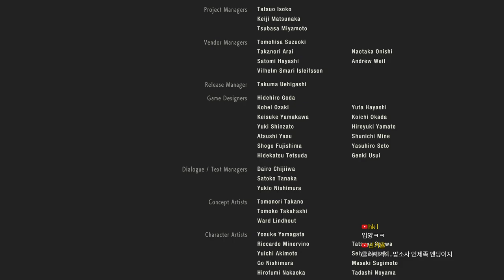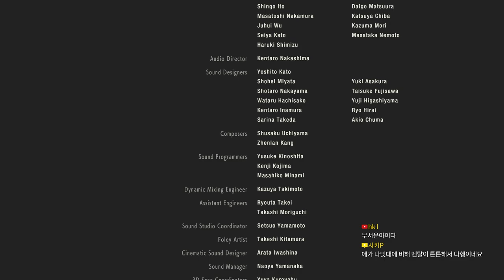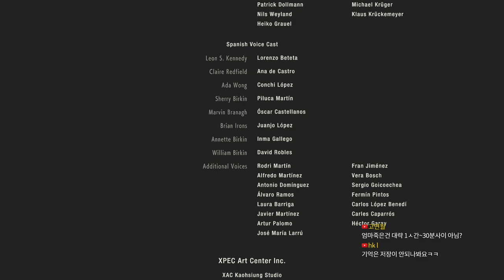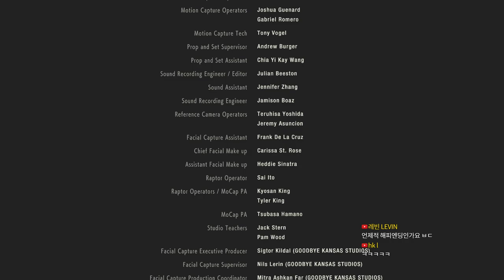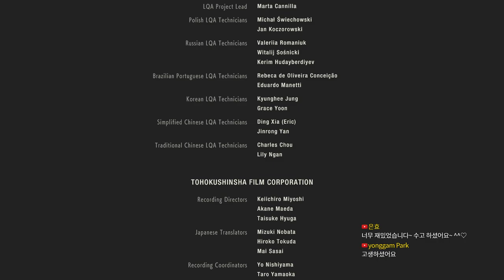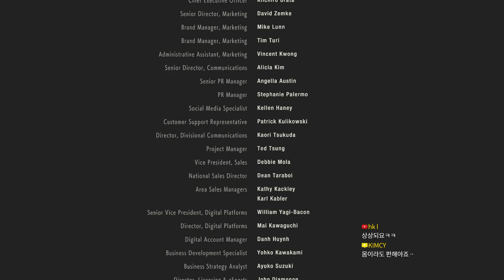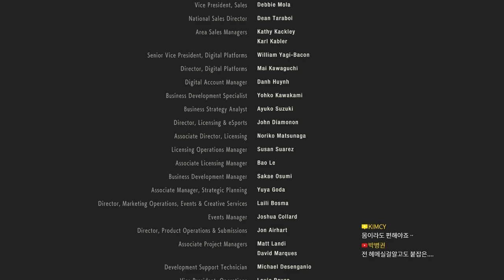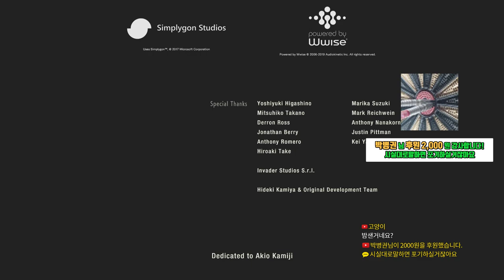2회차 클레어 루트 - 레지던트이블2 RE 06화 완결 (RESIDENT EVIL 2 / BIOHAZARD RE:2)｜왓섭! GAME